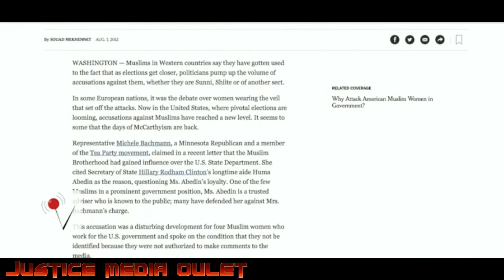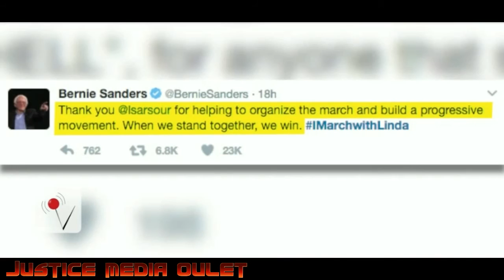Women March Organizer Linda Sarsour Has Family Ties To Hamas.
“Though she avoids discussing it now, Sarsour has acknowledged in past interviews that she has cousins serving prison time in Israel because of their work for Hamas.Sarsour has denied having any contact with the terror group. She told The New York Times in 2012 that she would not have been appointed an Obama ‘Champion of Change’ if she had.”
Linda Sarsour, one of the organizers behind Saturday’s Women’s March, being held in Washington, D.C., was recently spotted at a large Muslim convention in Chicago posing for pictures with an accused financier for Hamas, the terrorist group.
Sarsour, the head of the Arab American Association of New York and an Obama White House “Champion of Change,” was speaking at last month’s 15th annual convention of the Muslim American Society and Islamic Circle of North America.
While there, she posed for a picture with Salah Sarsour, a member of the Islamic Society of Milwaukee and former Hamas operative who was jailed in Israel in the 1990s because of his alleged work for the terrorist group.
Salah Sarsour, who is also a board member of American Muslims for Palestine, served as a bodyguard of sorts at the convention for Sumeyye Erdogan Bayraktar, the daughter of Turkey’s president, Recep Tayyip Erdogan.